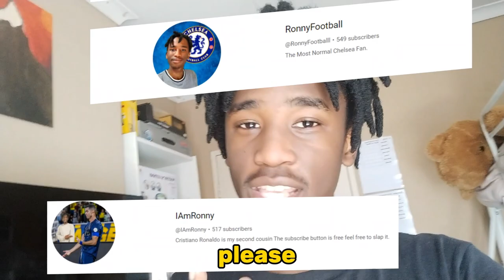Diego Martinez Destroys Atletico Madrid In UCL Final!! || FIFA 23 Player Career Mode Episode #100!!